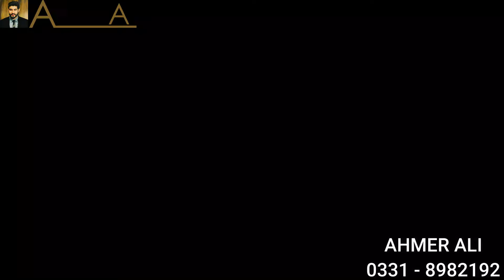7 Marla Beautiful Designer ROOF TOP GARDEN HOUSE For Sale in Bahria Islamabad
7 Marla Beautiful Designer ROOF TOP GARDEN HOUSE For Sale in Bahria Islamabad.